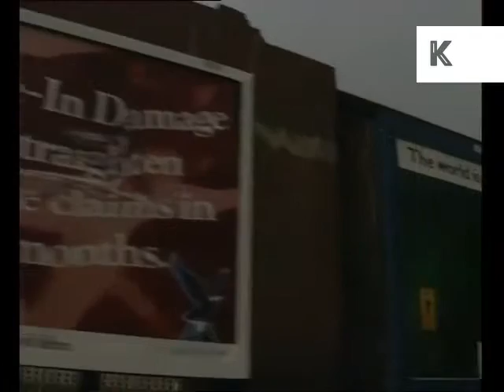Early 90s Rushes, Run Down Glasgow, Dusk, Barrowlands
From the Kinolibrary Archive Film collections. To order the clip clean and high res or to find out more Clip ref DW009650

Early 1990s rushes, Glasgow street scenes, dusk, Barrowlands